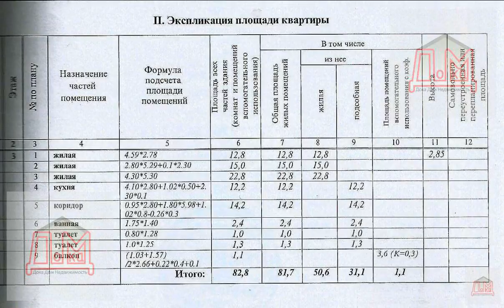Квартира в Нахабино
Дверь К счастью - это дверь В вашу собственную квартиру! срочно! Продаётся уникальная, превосходная, уютная с качественным ремонтом 3-х комнатная кв-ра на комфортном 3-м этаже в доме 2007 года постройки. Основные и важные моменты: свободная продажа, собственников трое (взрослые), прописаны только собственники, - с выпиской возможны варианты. В наличии полный пакет документов для Нотариальной сделки, в дкп полная стоимость. Квартира в отличном состоянии, с тремя изолированными комнатами, кладовой, качественной сантехникой, современными стеклопакетами на окнах. Пол в комнатах паркет и ламинат, кухня и прихожая - плитка, два с/узла, в одном из них душевая с парной. Высота потолков 2,85 м. Разноуровнивое освещение. В квартире тишина, иногда слышен бой колоколов неподалёку находящейся церкви. Есть отклонения от проектной документации застройщика, - площадь кухни разделена на две зоны (см...